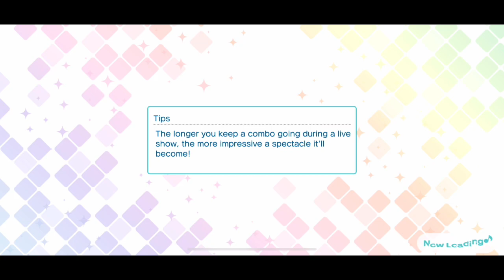SR Kotobuki Reiji Night of Ardor Side Story [UtaPri Shining Live EN]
The "Night of Ardor" Kotobuki Reiji SR side story from Uta no Prince-sama Shining Live EN.